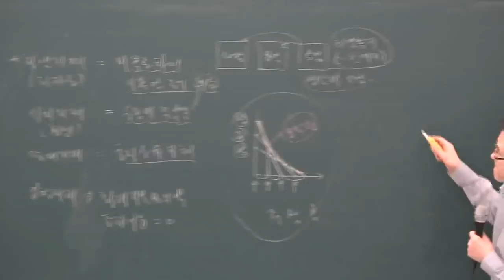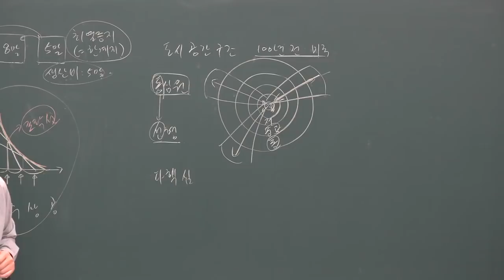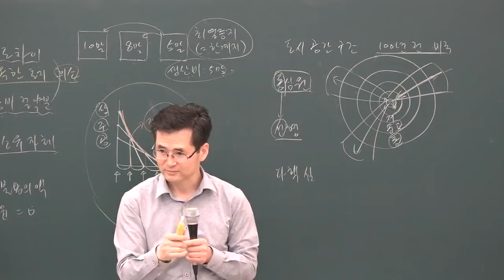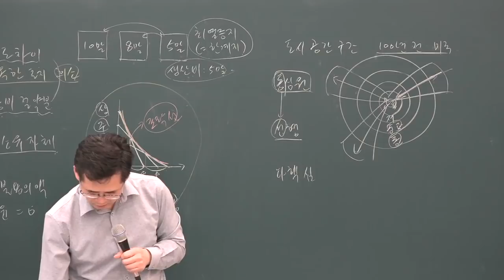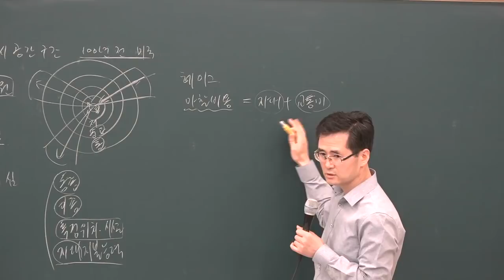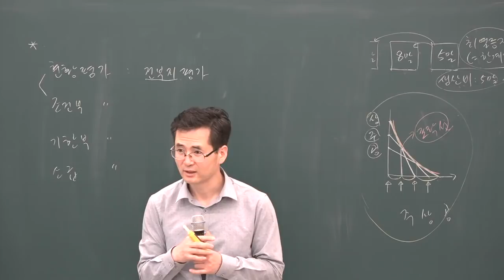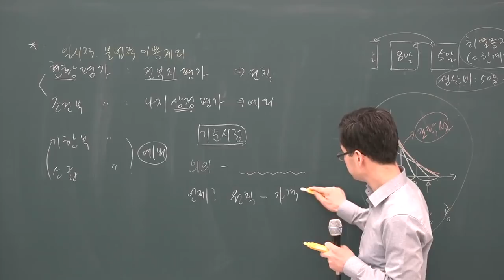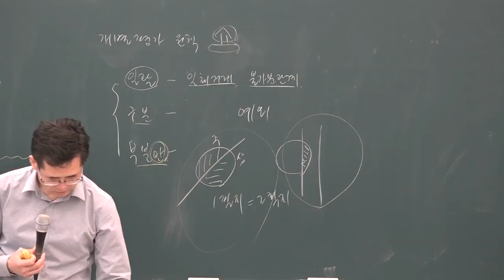[공전무] 2019년 공인중개사 부동산학개론 고급이론 4-30